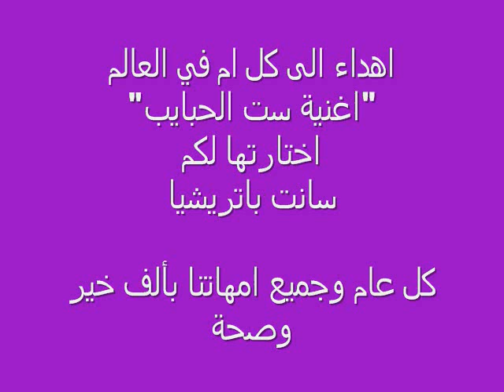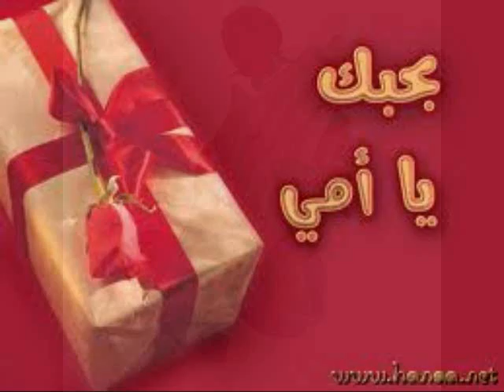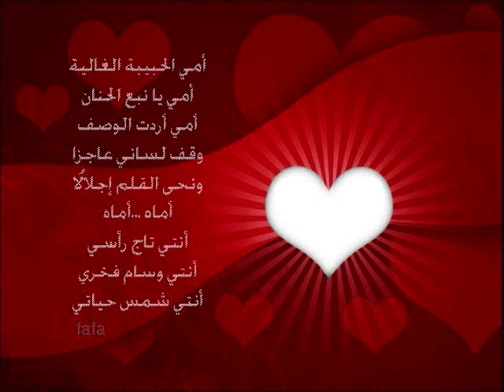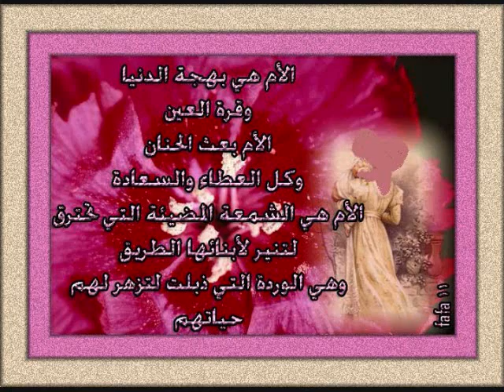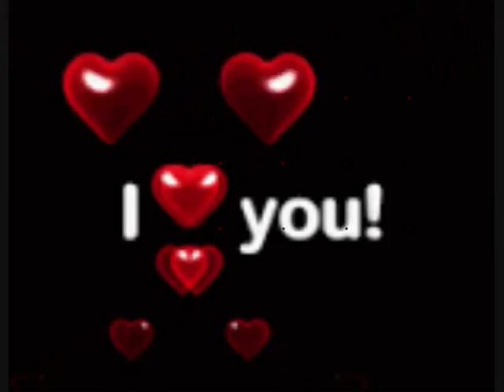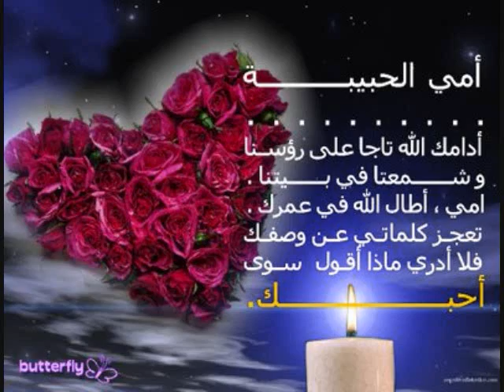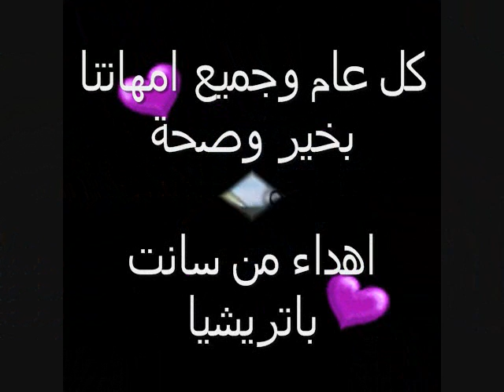اغنية ست الحبايب.. اهداء من سانت باتريشيا